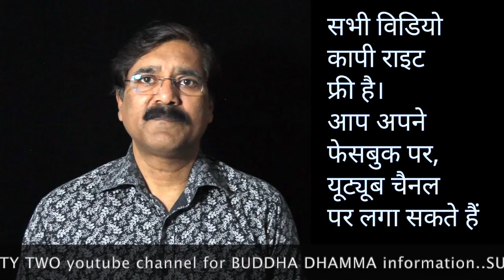बुद्ध ने बनाया लहसुन नहीं खाने का नियम || सुधीर राज सिंघ || Sudhir Raj Singh ||Pali Language